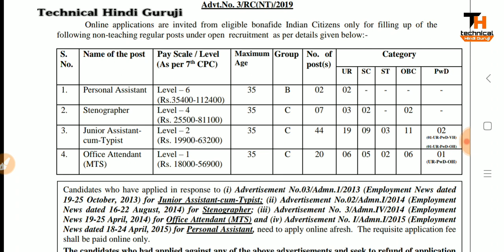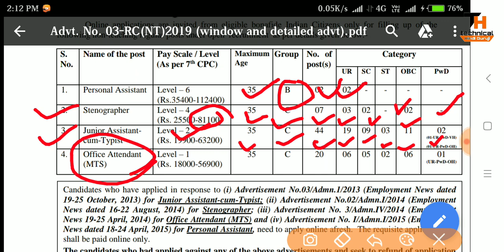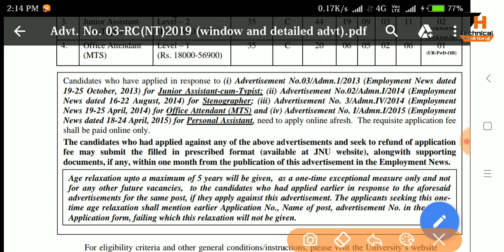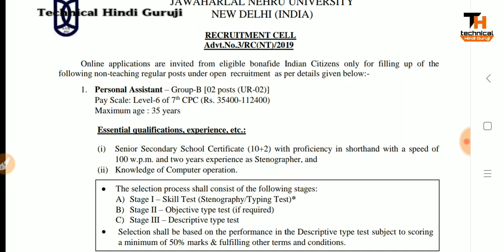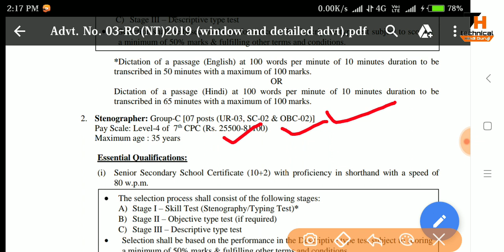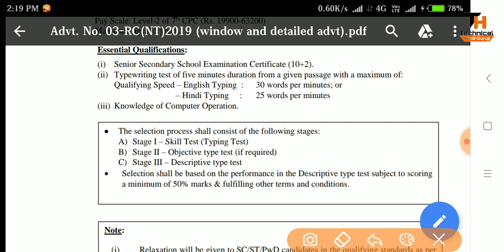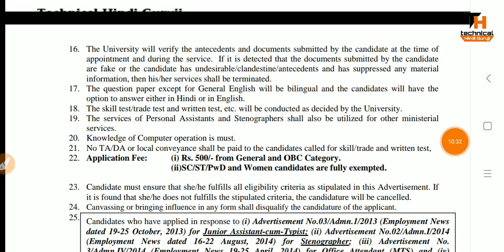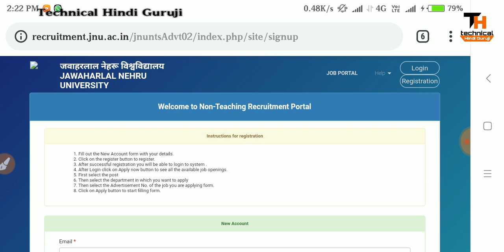MTS Recruitment 2019 | MTS पदों पर भर्ती आ गयी | MTS Form Apply Now | All India Job